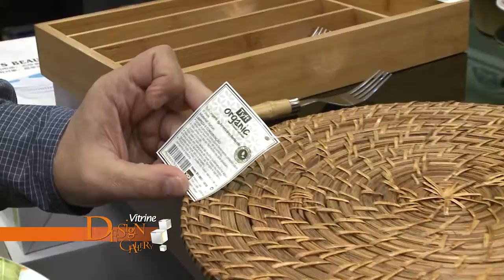Vitrine Design Gallery 308 de 27 06 a 03 07 Bloco 1